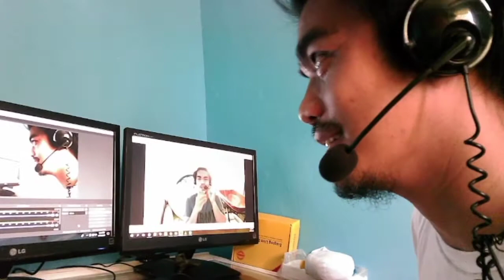V8 sound card | recording trial | recording artist yarn???? | sen teevee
bought this on shoppee for game streaming purposes. actually isang button lang talaga ang kelangan ko dito.

at yun ay ang pitch button

it makes me more confident to talk to people i don't know with the chipmunks voice rather than my cheap real voice.

yung feeling na kahit ano sabihin mo muka sayang nakakatawa pakiramdam ko. hahahaha

pero pag yung real.voice na jusko.

pero as a whole, this device is awesome.

sen TeeVee